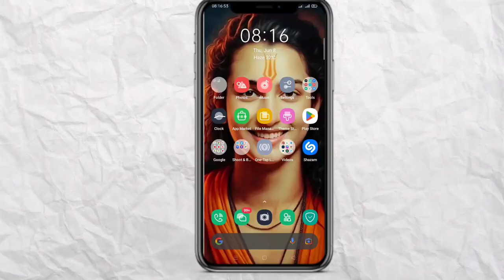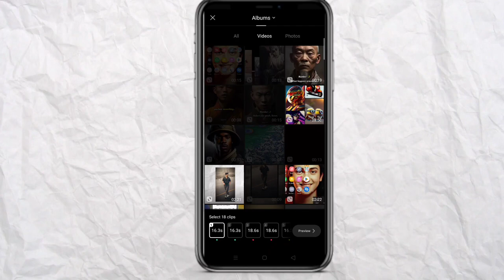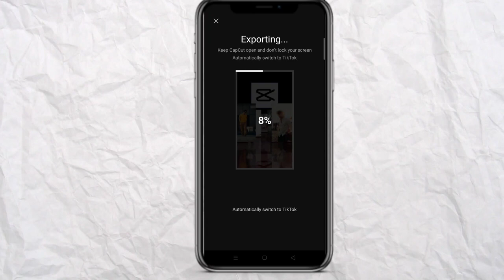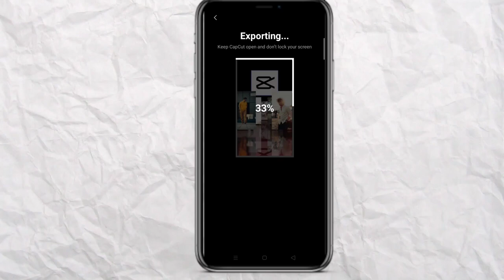3D NULL SMOOTH CAPCUT TEMPLATE | 3D smooth image transition trending reel video edit just one click🔥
3D NULL SMOOTH CAPCUT TEMPLATE | 3D smooth image transition trending reel video edit just one click🔥

Topic cover:-
3D null smooth template
3D smooth image transition capcut template
3D smooth image transition trending reel video editing
3D smooth image transition viral reel video editing
3D smooth image transition new trend
3D smooth image transition new trending reel video editing
3D image transition reel video kese edit kre
3D smooth image transition video editing
Capcut template 3D image transition
Capcut 3D image transition trending reel video editing
Capcut 3D smooth image transition trending reel video editing
Capcut 3D smooth template
Capcut template
New video
Trending reel video editing
New video reel video editing in capcut
Capcut trending reel video editing
Capcut template reel video editing
New trending reel capcut template